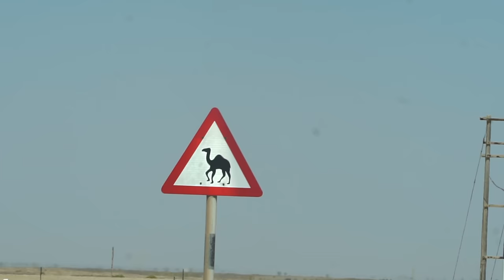Living in a ROOFTOP TENT in OMAN! Off-Grid Wild Camping in the Sugar Dunes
Filmed in March, 2020 - We've been traveling through Oman, living in a rooftop tent attached to our SUV! Believe it or not, you are free to wild camp anywhere in this country, so we drove out to the pristine white Sugar Dunes for the most incredible camping experience of our lives!